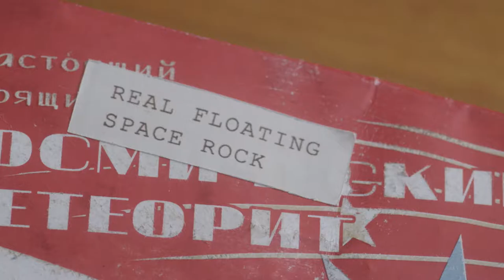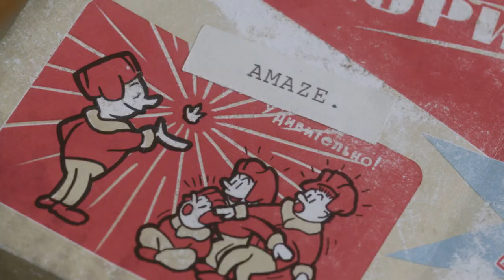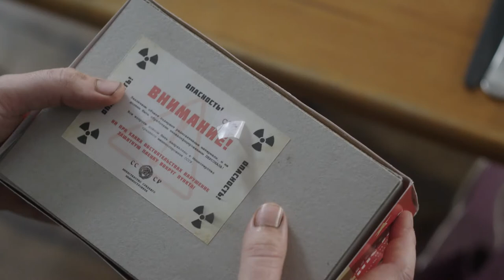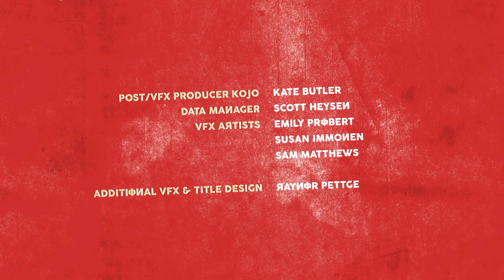Man is secretly in love with his best friend | My best friend is stuck on the ceiling - by M. Vesely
Connor (Tom Ward - "Please Like Me"), secretly in love with his best friend Rach (Erin James - "The Little Death"), has gotten her an amazing birthday present - something that's sure to knock her off her feet.

This short film won the Best Comedy and Best Screenplay awards at the SA Screen Awards.

Original title - My best friend is stuck on the ceiling
Director / writer - Matthew Vesely
Producers - Sophie Hyde, Christine Williams
Cast - Thomas Ward, Erin James, Nick Nemeroff, Sam McMahon
Year - 2015